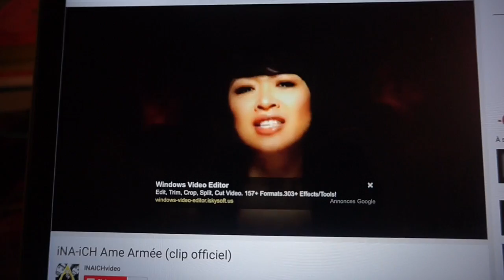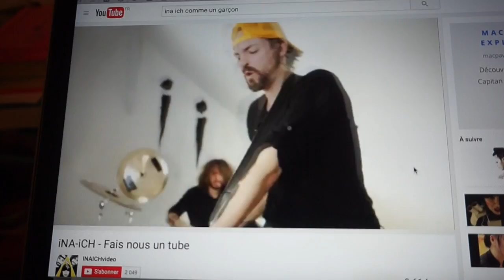Soirée Danse Musique et recette bizarre - Mini Vlog Bonheur #134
Dans ce Vlog, il s'est passé pleins de trucs:

(mais j'ai la flemme de tout décrire parce qu'il est 5h45 ... je le ferai demain) bisouuuuuuu

Me Contacter

Si tu veux m'écrire voila l'adresse de mon Association:

Laetitia Birbes
13E Chemin du Rouquier
Le Palatin